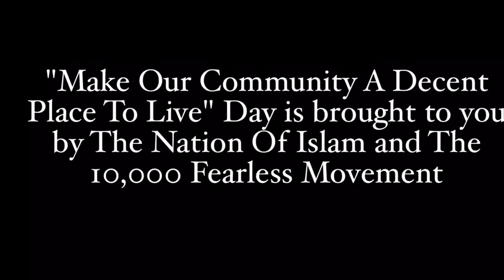"Make Our Community A Decent Place To Live" Day in Houston (Part 1)